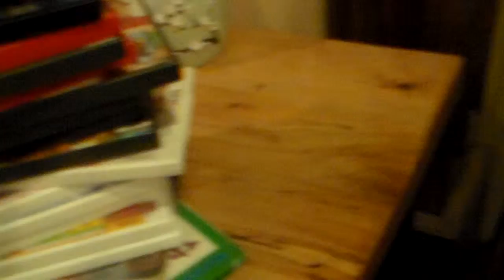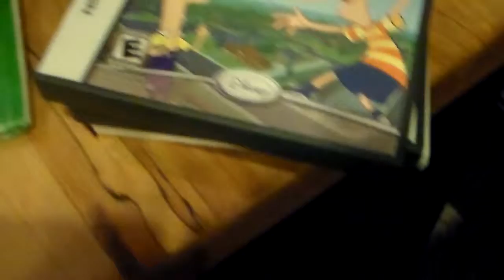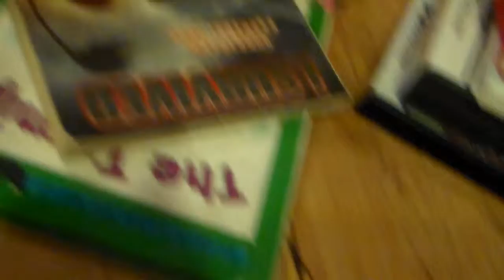DS AND 3DS Games for sale 2015